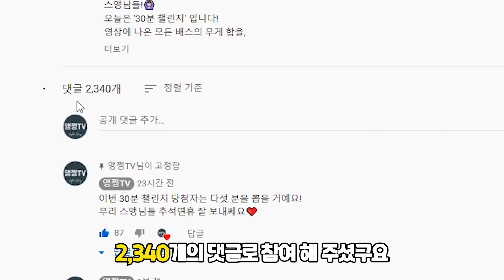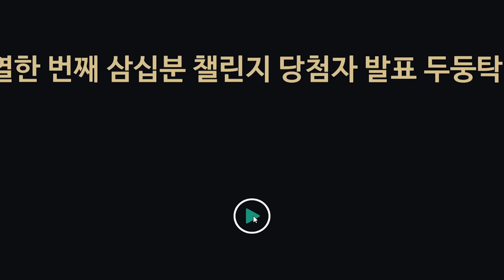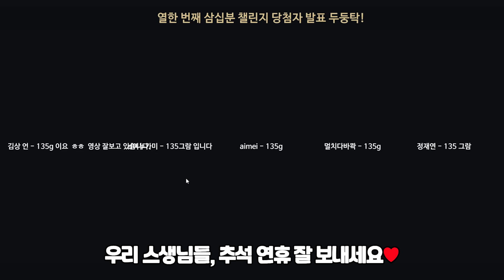[30분챌린지] 정답자 발표! announcement of winner!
당첨 되신분 진심으로 축하드립니다🎶
당첨 되지 못 하신분들은 다음 30분 챌린지에
다시 도전해 주쎄요!❤️